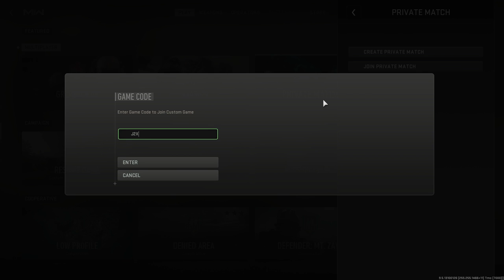DSU vs Nova Southeastern University CCL LO Day 1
CCL Launch Open Day 1 vs Nova Southeastern University
DSU Roster:
CrispQuesadilla
Brueggs
Typed
drakilder

Nova Roster:
JoseMama
Juni
50_quid
MrDakky

0:00 Start
0:45 Map 1 Embassy HP
12:45 Map 2 El Asilo SND
26:10 Map 3 Breenbergh Hotel HP
34:20 End